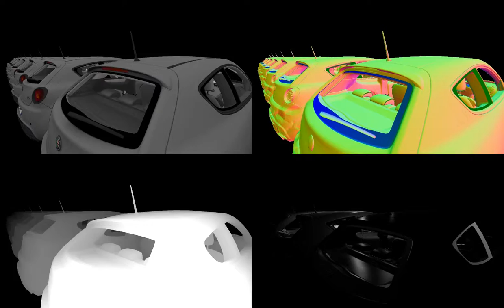Deferred Shading Test #1